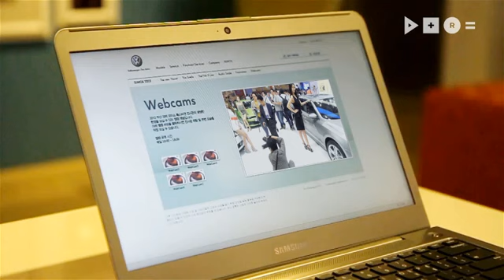2012 Volkswagen Busan Intl' Motor Show